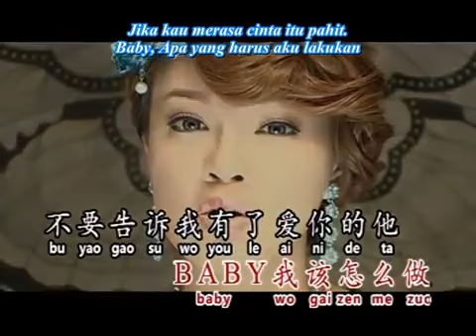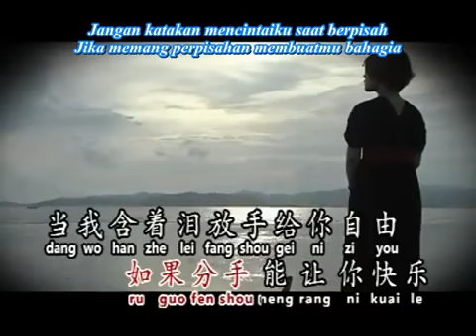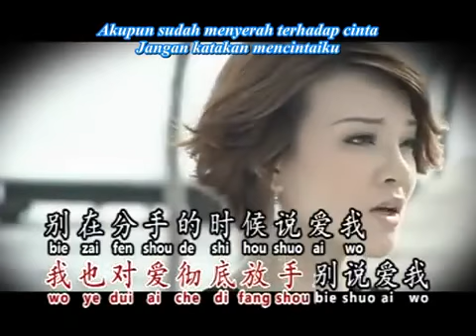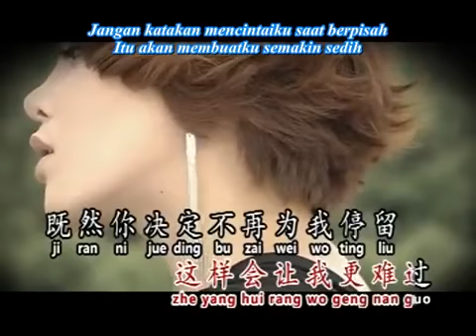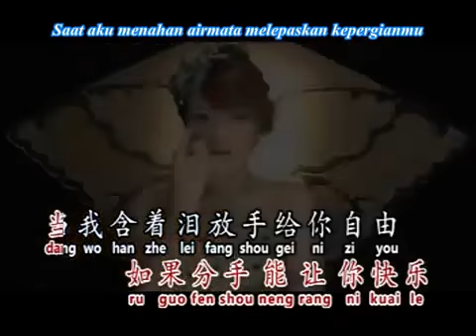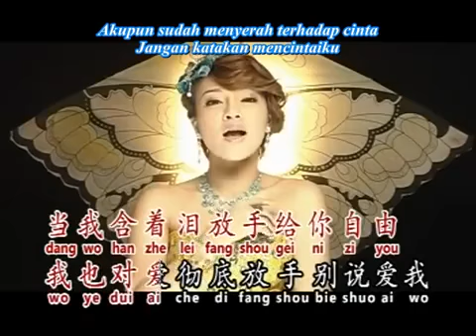hidup adalah seni